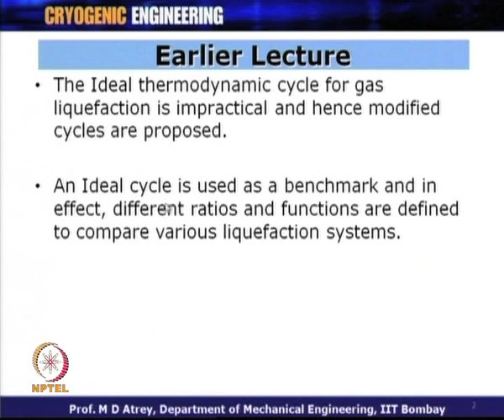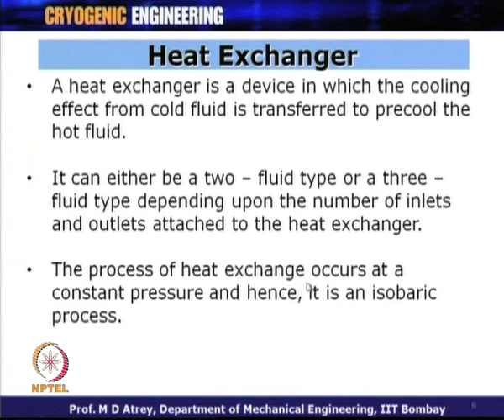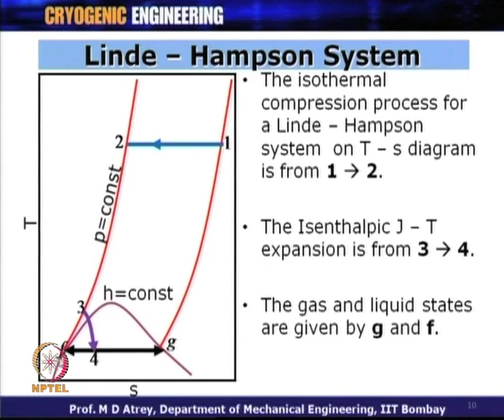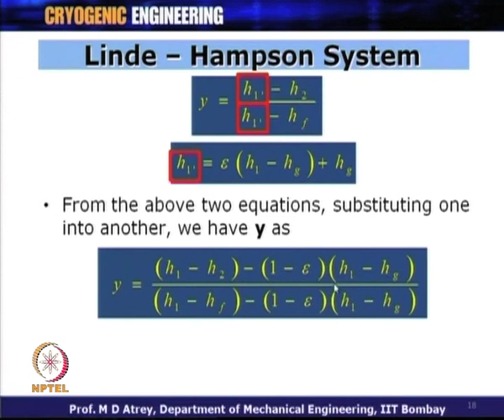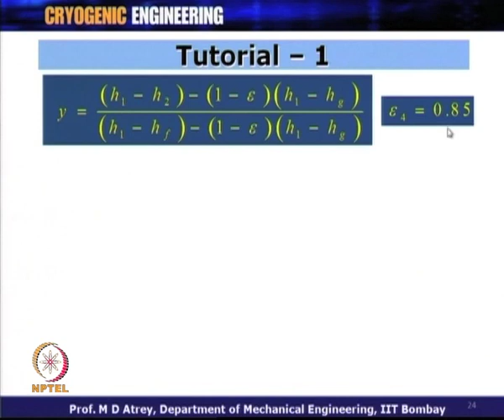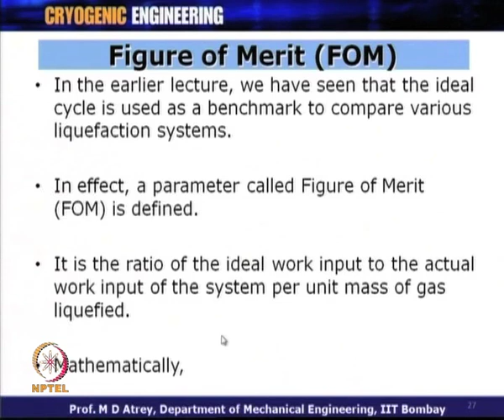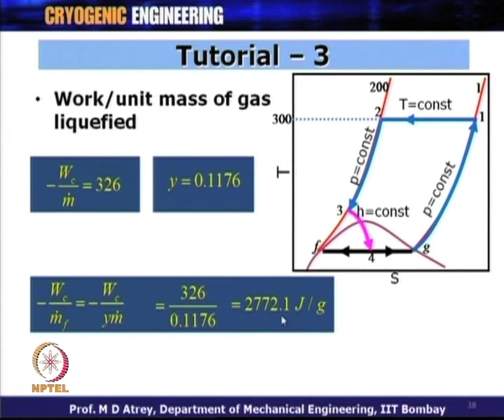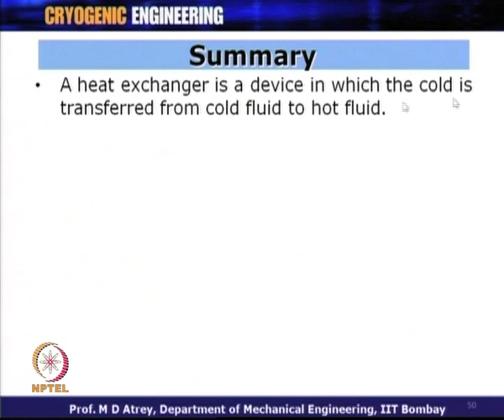Mod-01 Lec-11 Gas Liquefaction and Refrigeration Systems IV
Cryogenic Engineering by Prof. M.D. Atrey , Department of Mechanical Engineering, IIT Bombay.